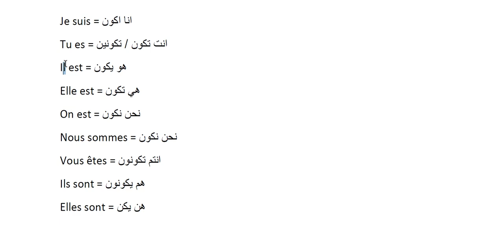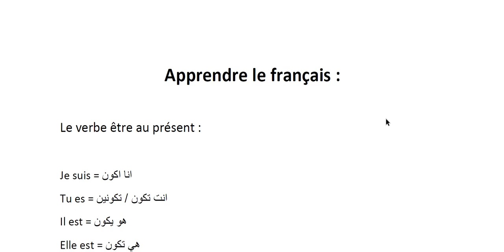تعلم اللغة الفرنسية, فعل الكينونة ! apprendre le français